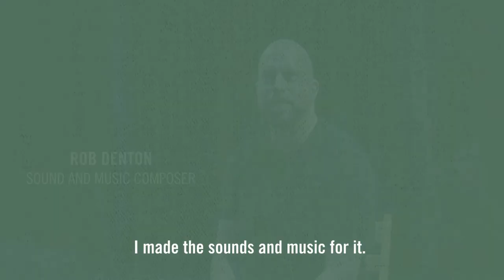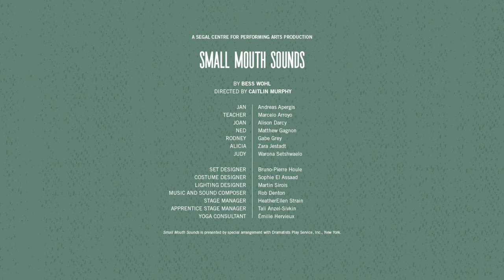Interview With Rob Denton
Small Mouth Sounds sound designer Rob Denton shares his experience building sounds for a show that is all about silence.